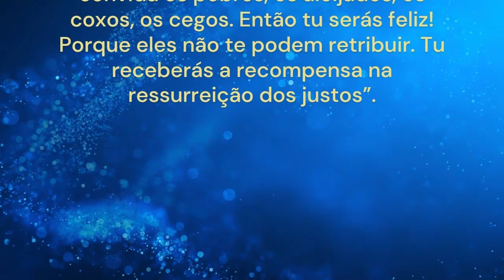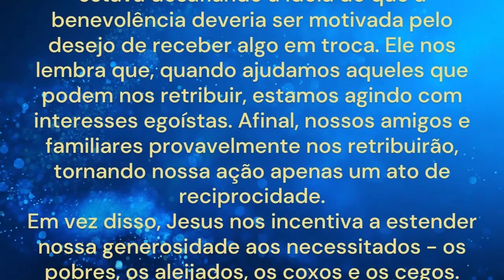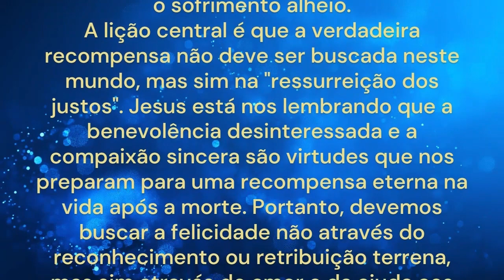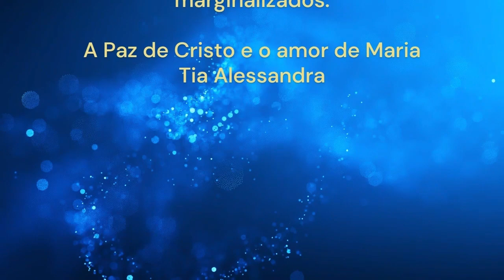EVANGELHO DO DIA 06/11/2023 com Reflexão Caridade sincera de coração | Lucas 14, 12-14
LITURGIA DIÁRIA: 31ª Semana do Tempo Comum | Segunda-feira

- EVANGELHO DO DIA – LUCAS 14, 12-14
— Se guardais minha palavra, diz Jesus, realmente vós sereis os meus discípulos (Jo 8,31s).
Naquele tempo, 12dizia Jesus ao chefe dos fariseus que o tinha convidado: “Quando tu deres um almoço ou um jantar, não convides teus amigos, nem teus irmãos, nem teus parentes, nem teus vizinhos ricos. Pois estes poderiam também convidar-te e isso já seria a tua recompensa. 13Pelo contrário, quando deres uma festa, convida os pobres, os aleijados, os coxos, os cegos. 14Então tu serás feliz! Porque eles não te podem retribuir. Tu receberás a recompensa na ressurreição dos justos”.

- Caridade sincera de coração
Essa passagem do evangelho nos traz uma reflexão importante sobre o significado da generosidade e da verdadeira compaixão. Jesus estava ensinando uma lição essencial sobre a motivação por trás de nossas ações benevolentes.
Ao instruir o chefe dos fariseus a não convidar seus amigos, parentes ricos e vizinhos para festas e refeições, Jesus estava desafiando a ideia de que a benevolência deveria ser motivada pelo desejo de receber algo em troca. Ele nos lembra que, quando ajudamos aqueles que podem nos retribuir, estamos agindo com interesses egoístas. Afinal, nossos amigos e familiares provavelmente nos retribuirão, tornando nossa ação apenas um ato de reciprocidade.
Em vez disso, Jesus nos incentiva a estender nossa generosidade aos necessitados - os pobres, os aleijados, os coxos e os cegos. Essas pessoas não têm a capacidade de nos retribuir da mesma forma. Portanto, ao ajudá-las, estamos praticando uma forma mais pura de caridade, motivada pela compaixão e pelo desejo sincero de aliviar o sofrimento alheio.
A lição central é que a verdadeira recompensa não deve ser buscada neste mundo, mas sim na "ressurreição dos justos". Jesus está nos lembrando que a benevolência desinteressada e a compaixão sincera são virtudes que nos preparam para uma recompensa eterna na vida após a morte. Portanto, devemos buscar a felicidade não através do reconhecimento ou retribuição terrena, mas sim através do amor e da ajuda aos mais necessitados, que são frequentemente esquecidos e marginalizados.
Tia Alessandra

- Sobre o Canal:
Aqui no nosso canal você vai encontrar conteúdos católicos como:
Muito Obrigada.